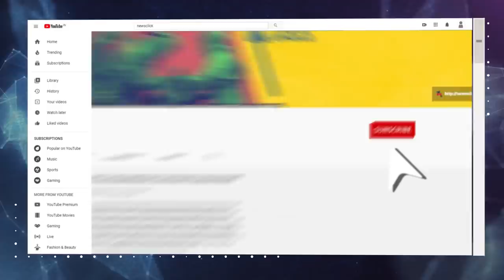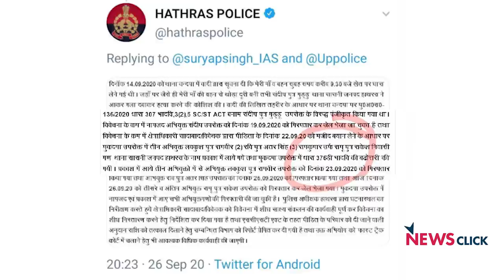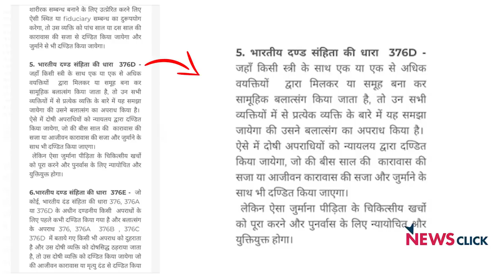राहुल और प्रियंका की मोदी को चुनौती !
उत्तर प्रदेश के हाथरस ज़िले में हुई घटना ने पूरे देश में आक्रोश की लहर पैदा कर दी है । पूरे देश में लोग न्याय की गुहार लेकर सड़कों पर निकल रहे हैं। खबरों के अनुसार हाथरस पीड़िता के परिजनों से मिलने जा रहे कांग्रेस के पूर्व अध्यक्ष राहुल गांधी और प्रियंका गांधी को रोका गया और उनके साथ बदसलूकी की गयी। इस मुद्दे पर वरिष्ठ पत्रकार अभिसार शर्मा की रिपोर्ट